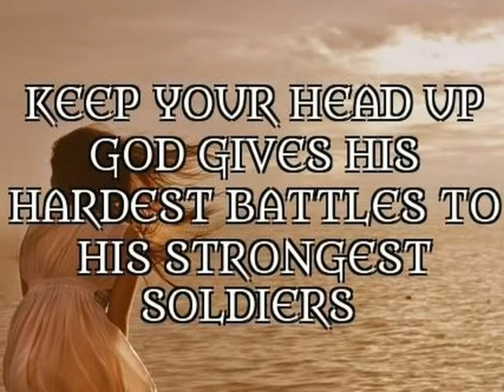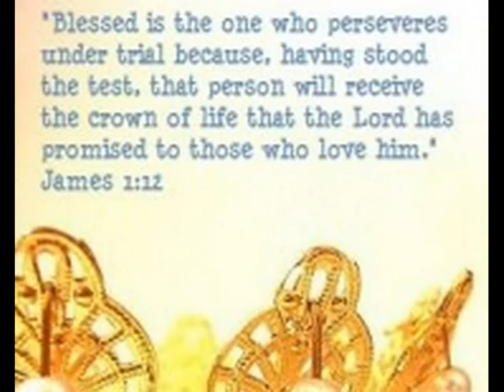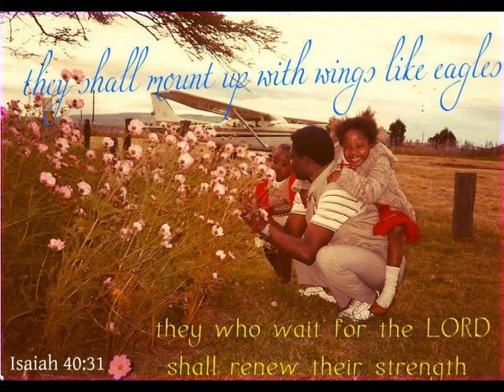It's a Challenge For Me by Speech & VICTORY! :) by Spensha Baker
Happy Birthday Flo!! =) Enjoy the video! =D

Keep your head up. God gives His hardest battles to His strongest soldiers :) "Blessed is the one who perseveres under trial because, having stood the test, that person will receive the crown of life that the Lord has promised to those who love him." (James 1:12) It's Time for VICTORY! Let's reach out and grab it! Praise the LORD! =)

"Return to your stronghold, O prisoners of hope; today I declare that I will restore to you double." -THE LORD =) (Zechariah 9:12)